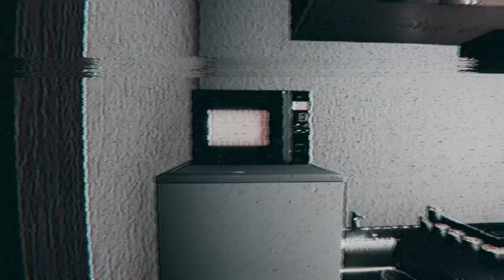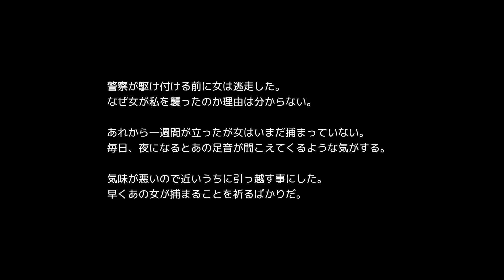สาวกล้ามโตชุดแดง Sexy ซะไม่มี - Akai Onna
นานๆทีมากับเกมสยองขวัญ กลับบ้านดึกๆเดินทางเปลี่ยวๆคนเดียวระวังจะเจอสาวชุดแดงร้อนแรงมองแรง